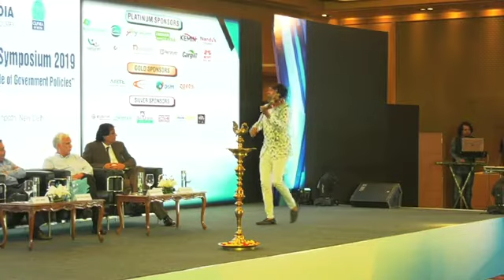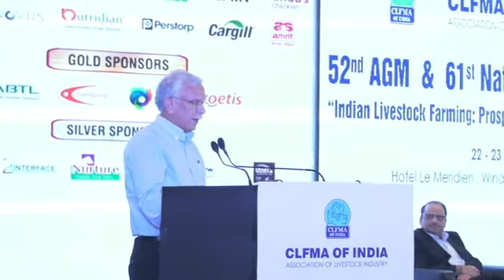AGM & Symposium 2019 Delhi - DAY1 PART 1 Video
AGM & Symposium 2019 at Delhi – Inaugural Session Day 1